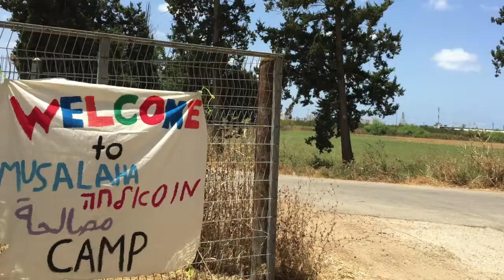Musalaha Summer Camps